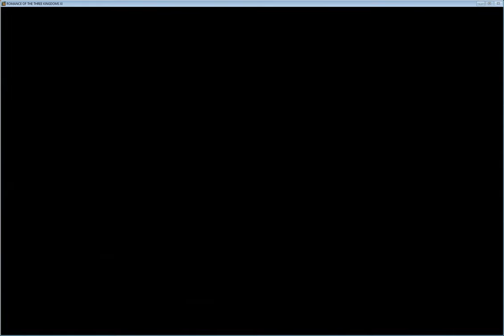Romance of Three Kingdoms 11 - Rise of Heroes - Ding Yuan - Part 1/2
How to win with Ding Yuan
Difficult Mode